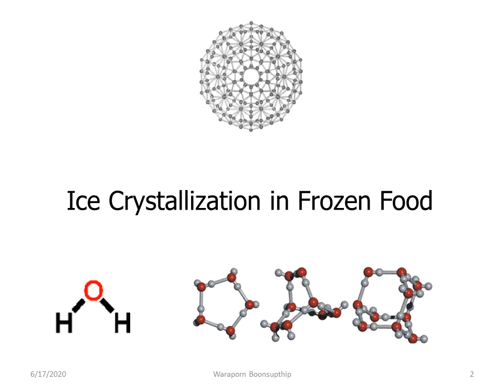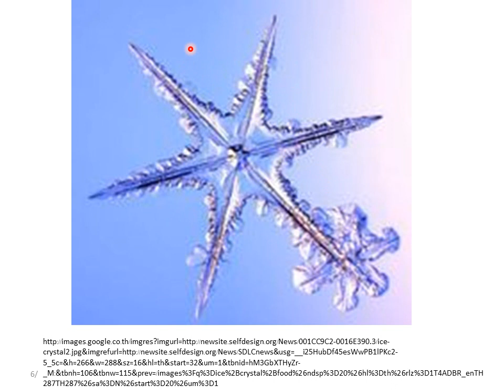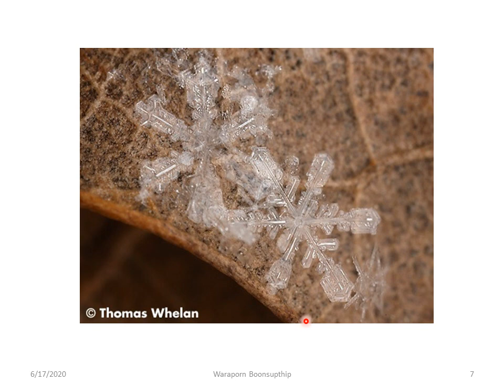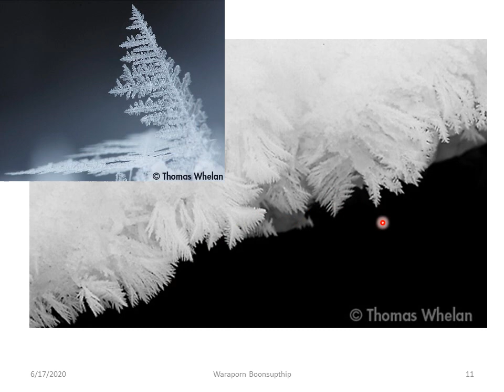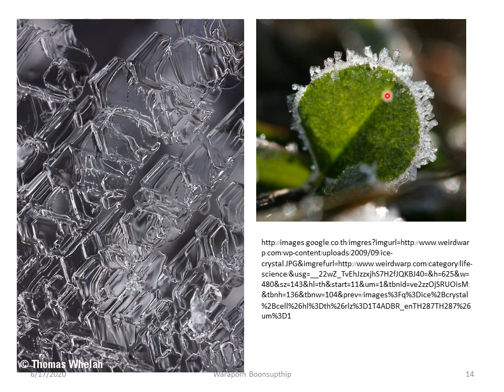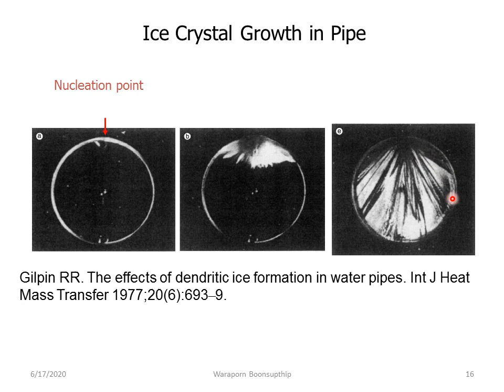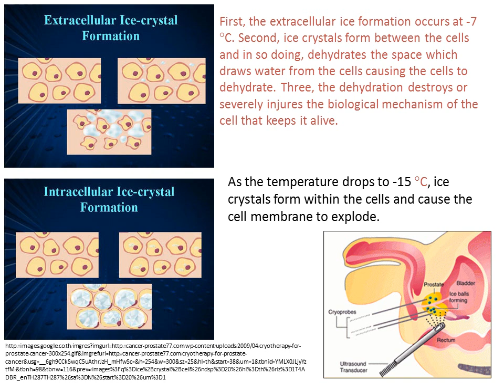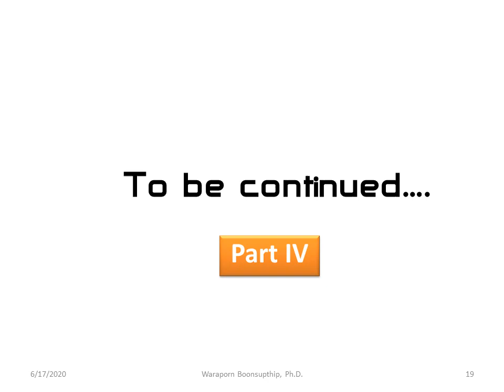EP.6 Chilling & Freezing (Food: Ice crystallization theory) Part 3/8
การออกแบบกระบวนแช่เย็นและแช่แข็งอาหาร : เทคนิคการแช่เย็นและแช่แข็งอาหาร รวมเนื้อหา __ (1) พื้นฐานทั่วไป & ข้อควรระวัง (Part 1/8-2/8) __ (2) ทฤษฏีการตกผลึกน้ำแข็ง (Part 3/8-5/8) __ (3) เทคโนโลยีและเครื่องแช่เยือกแข็ง (Part 6/8) __ (4) การละลายน้ำแข็ง (Part 7/8) __ (5) ความสำคัญของการจำลองทางคณิตศาสตร์อุณหภูมิอาหารระหว่างแช่เย็นและแช่แข็งเพื่อใช้ในโลก Technological disruption (เนื้อหาชุดนี้มีทั้งหมด 8 วีดีโอ) (Food process design: By Waraporn Boonsupthip:)